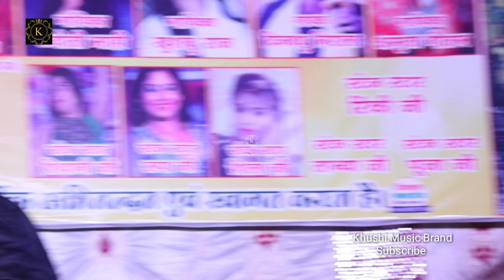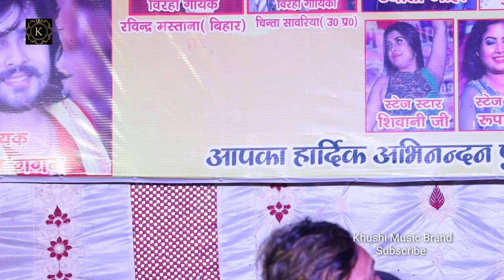बेरी बेरी फोन जन कर | छोटू पाण्डेय का धमाकेदार sad song chotu panday ka new stage program 2022